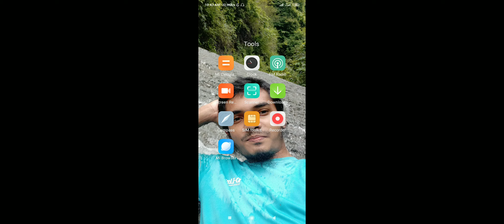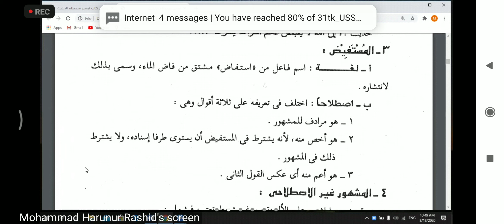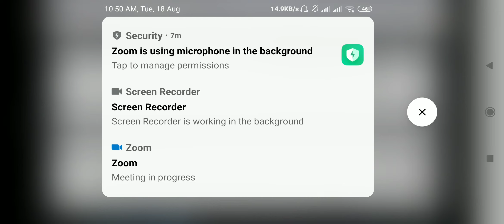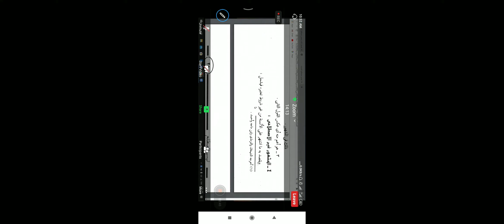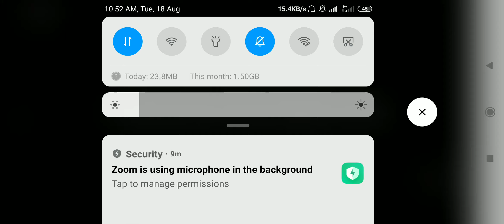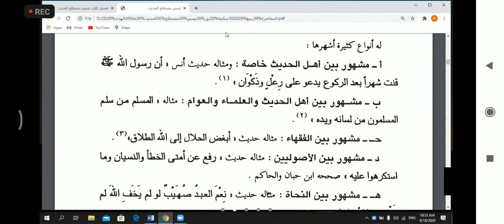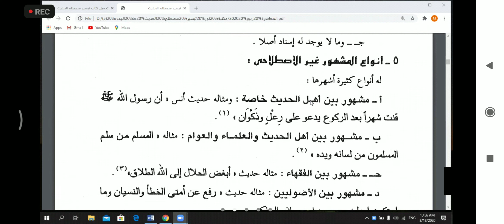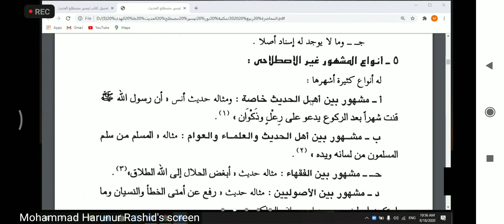FSC-1102.1st Class Harunur Rashid Sir. Date: 18-08-20. Part 01.